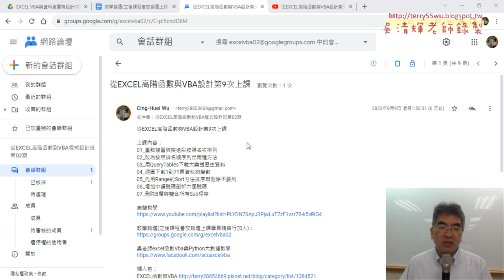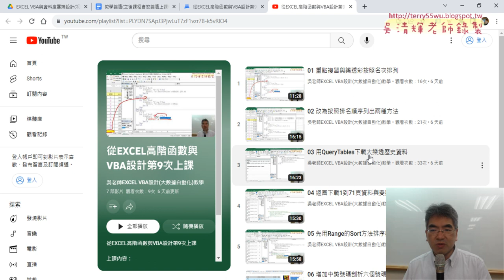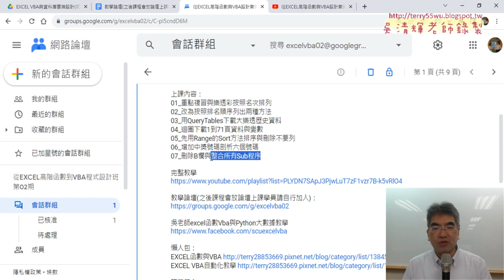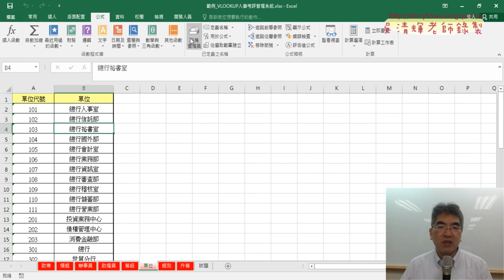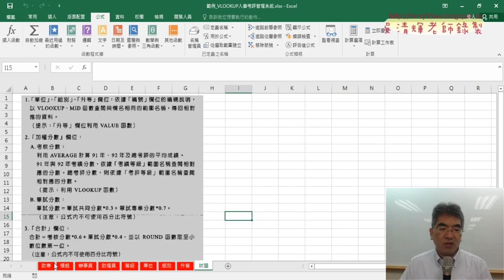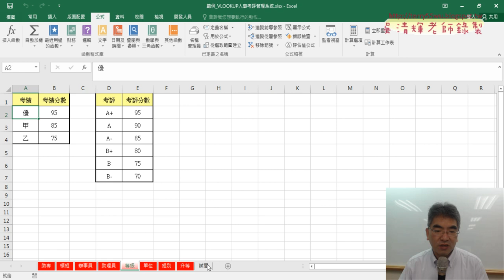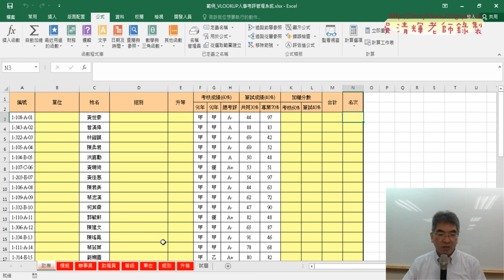01 重點複習與範例人事考評管理系統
上課內容：
01_重點複習與範例人事考評管理系統
02_用VLOOKUP查詢相關資料
03_平均與排名並將公式複製到其他工作表
04_將公式輸出改為VBA(先處理單一工作表)
05_清除改為三個Range與切換工作表VBA
06_切換工作表VBA輸出公式
07_合併四個工作表資料到總表中
08_合併四個工作表VBA加上迴圈與變數

上課用書：
Excel VBA一點都不難：一鍵搞定所有報表
作者： Excel Home
出版社：博碩
出版日期：2013/06/26
定價：380元

吳老師  112/9/17